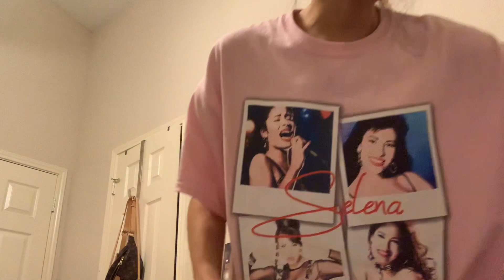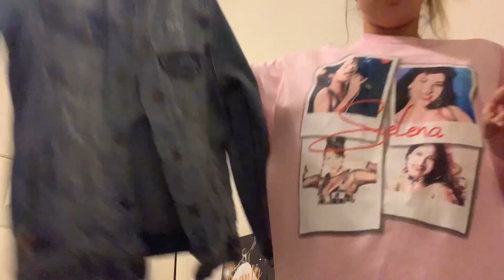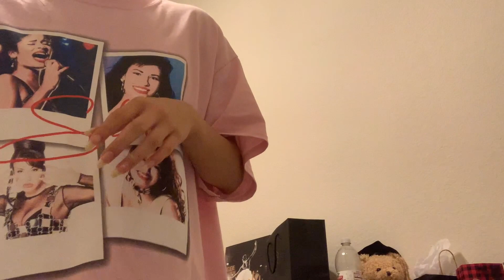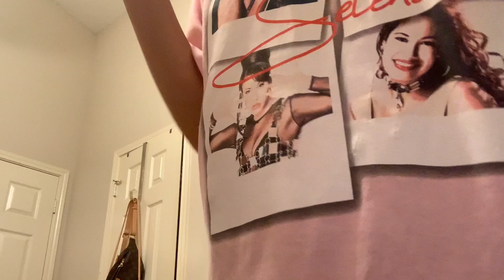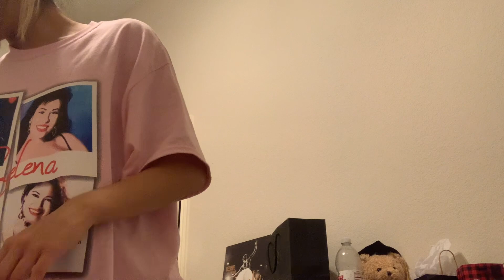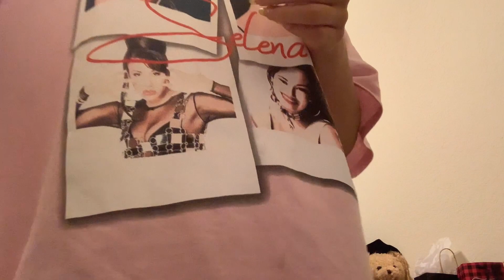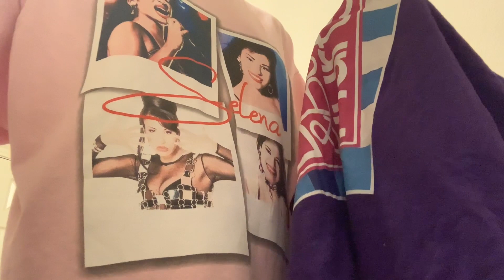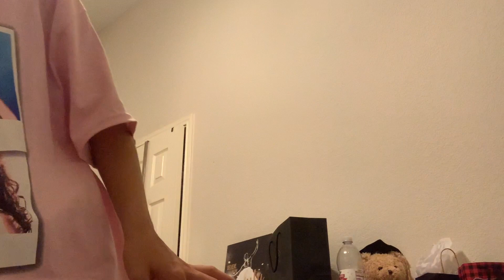Pack (last minute) With Me!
Enjoy this raw, barely edited video of me packing!